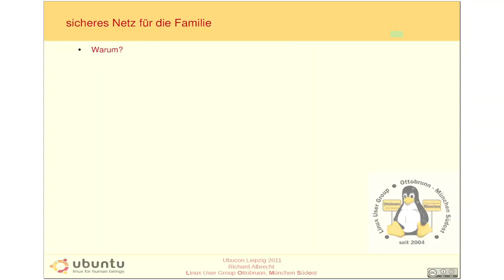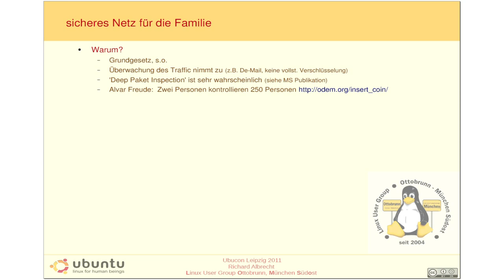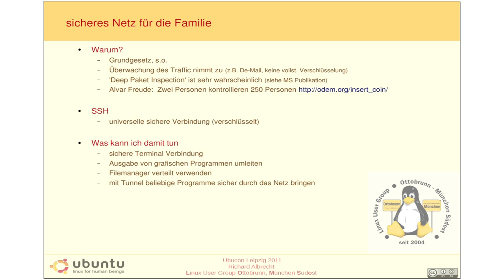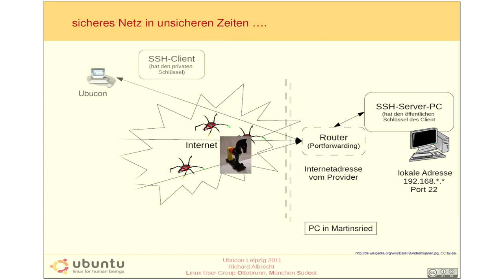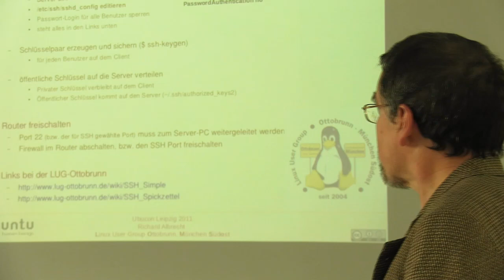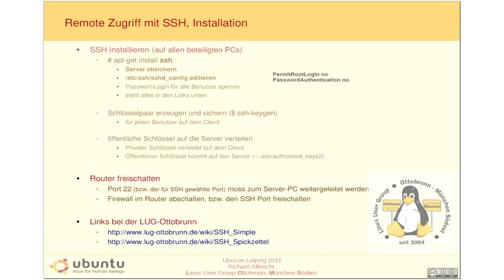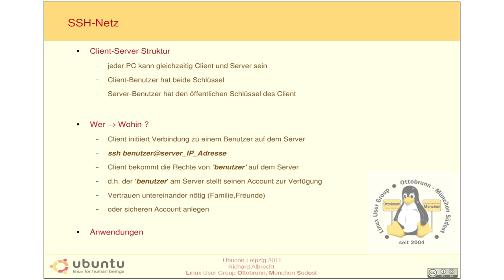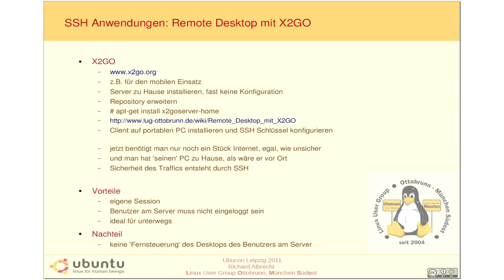Verwendung von SSH ein sicheres Netz für die Familie und x2go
Richard Albrecht beschreibt wie man mit Hilfe von SSH ein sicheres Netzwerk aufbauen (ohne Zusatzsoftware) kann und das mit wenigen Vorkenntnissen.

Diesen Vortrag habt ihr auf der Ubucon in Leipzig 2011 verpasst - aber ich war ja dabei :-)
Es ist der 2.Teil von einem längeren Vortrag: